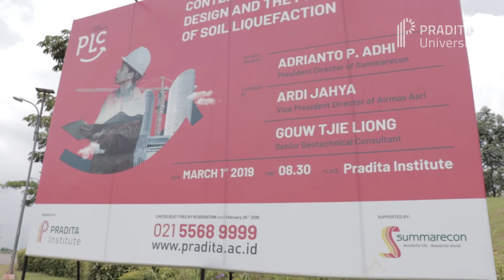PLC - Contemporary Architectural Design and The Phenomenon of Soil Liquefaction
Pradita Learning Circle (PLC) kembali hadir di Pradita University dengan topik “Contemporary Architectural Design and The Phenomenon of Soil Liquefaction”. Acara yang berlangsung pada hari Jumat, 1 Maret 2019 dipandu oleh Adrianto. P Adhi (President Director of Summarecon) selaku Keynote Speaker. Pada kesempatan kali ini, Ardi Jahya selaku Vice President Director of Airmas Asri, menjelaskan kepada para tamu undangan mengenai bagaimana sebuah karya arsitektur kontemporer yang sustainable bisa menjawab tantangan bagi arsitektur kontemporer Indonesia.

Kemudian pada mata acara yang kedua, Dr. Gouw Tjie Liong selaku Senior Geotechnical Consultant memberikan seminar mengenai bagaimana penyelidikan tanah dan analisis secara “Teknik sipil” merupakan hal yang sangat vital untuk mengidentifikasi potensi likuifaksi pada suatu lokasi. Para tamu undangan sangat antusias mendengarkan penjelasan Dr. Gouw Tjie Liong dan Ardi Jahya karena mereka mendapatkan ilmu baru mengenai arsitektur dan teknik sipil langsung dari narasumber yang berpengalaman di bidangnya.